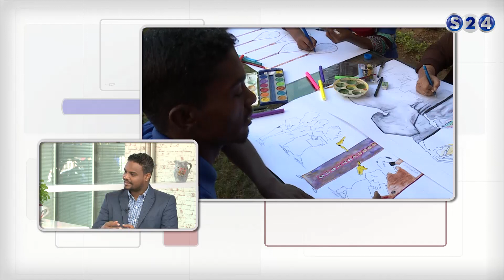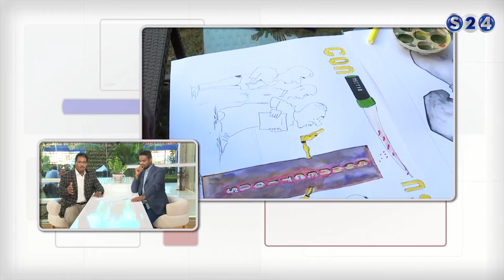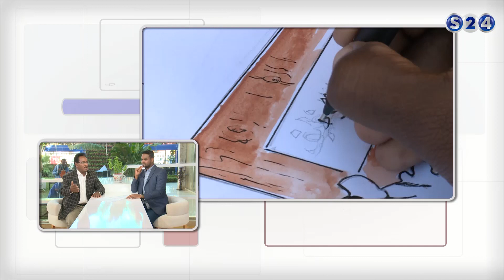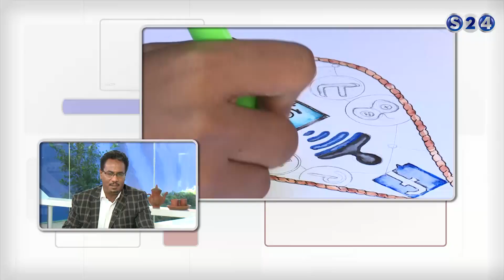اليوم العالمي للفساد ودور الفنون في مكافحته - لمن يهمه الأمر - صباحات سودانية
انتقلت سودانية ٢٤ مع عدد من القنوات الى قمر عربسات  على الترددات  :
12523 رأسي- 12034 أفقي معدل ترميز
27500

برنامج صباحات سودانية - الخميس - 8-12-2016
مع الضيوف : د. ابوبكر الهادي أحمد, عميد الفنون الجميلة بجامعة السودان
تقديم :
- عمار ابو شيبه
- مازن تامر ©

ـــــــــــــــــــــــــــــــــــــــــــــــــــــــــــــ

ـــــــــــــــــــــــــــــــــــــــــــــــــــــــــــــ

اقوى البرامج الخاصة بالقناة :

ـــــــــــــــــــــــــــــــــــــــــــــــــــــــــــــ

سودانية 24 في رمضان :

ـــــــــــــــــــــــــــــــــــــــــــــــــــــــــــــ

ـــــــــــــــــــــــــــــــــــــــــــــــــــــــــــــ